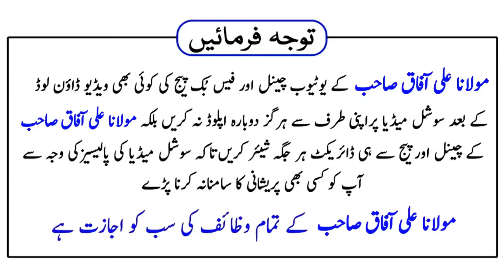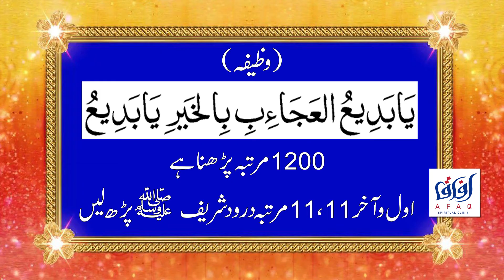Ramzan Ul Mubarak ki Pehli 1st Jumairaat ka Wazifa | Urdu/Hindi | Maulana Dr Ali Afaq Sb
In This Video, You will learn the special wazifa for the first Jumairat of Ramzan Ul Mubarak. Do this wazifa according to the given method and Inshallah You will have a happy and prosperous life no one will harm you.

Is video mein ap sekhen gy aik special wazifa Inshallah wazifa karnay k baad apki har kisam ki preshani khatam ho jay gi aur apko haqiqi kamyabi milay gi aur koi bhi apko nuqsan nhi phncha saky ga.
Jazak Allah!

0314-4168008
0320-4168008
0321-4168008